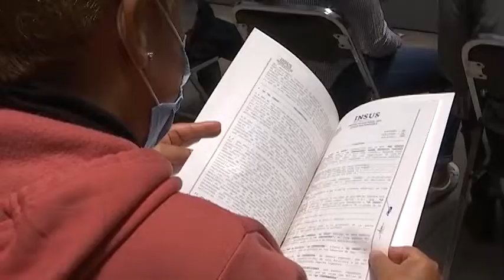Proceso de escrituración en Tlaxcala, el más ágil del país: Gobernadora Lorena Cuéllar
En su mensaje, la mandataria felicitó a los beneficiarios de la comunidad de san Agustín, que recibieron sus documentos que les otorgan certeza jurídica sobre sus bienes inmobiliarios.